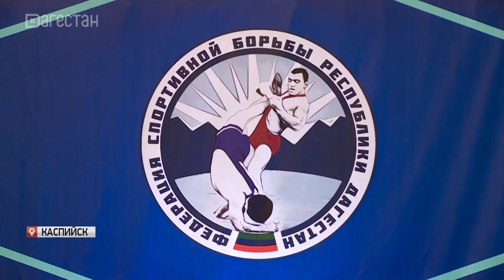Итоги 2-го дня чемпионата России по вольной и женской борьбе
Очень ярким получился первый день чемпионата России по вольной и женской борьбе. В переполненном Дворце спорта и молодежи имени Али Алиева в Каспийске определяли финалистов в трех весовых категориях у мужчин и в трех категориях среди женщин. Почетными гостями турнира стали представители ФСБР, министры спорта из СКФО и руководство национальной сборной России по вольной борьбе.